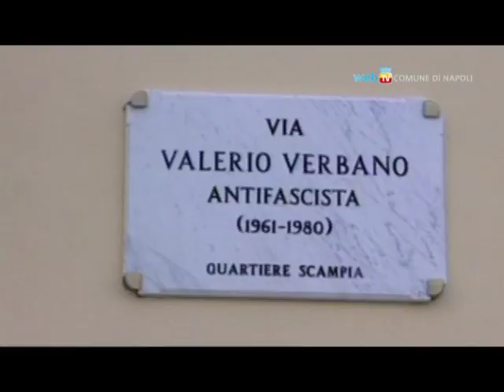Controlli antiabusivismo a Scampia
Operazione della polizia locale contro l'occupazione abusiva degli alloggi comunali a Scampia. In azione 170 agenti, circa 500 famiglie censite e una ventina gli abusi registrati. Le verifiche proseguiranno nelle altre Vele ancora in piedi per garantire il diritto alla casa ai legittimi assegnatari.